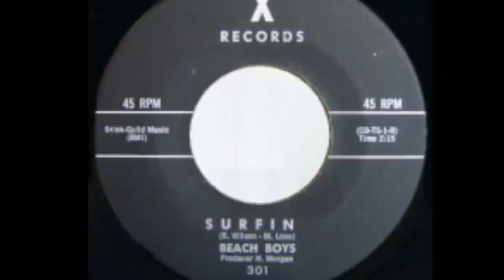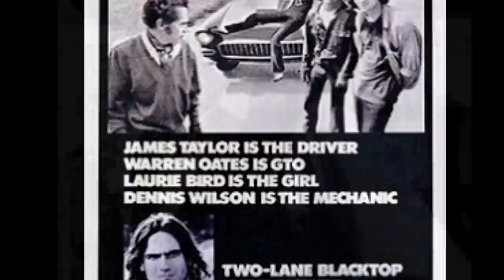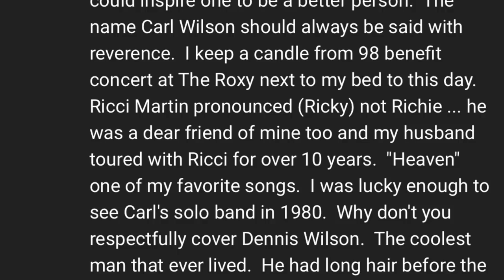What Happened to Dennis Wilson?